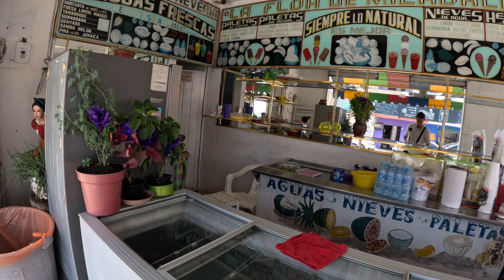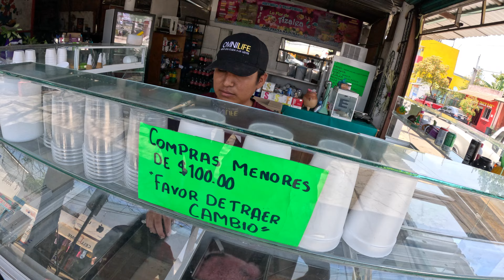The Best Drink in Mexico! (Must Try) & how it is Solo Traveling in Puerto Escondido VLOG #3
This was my first day free after I had been taking Spanish classes and surfing all week long.